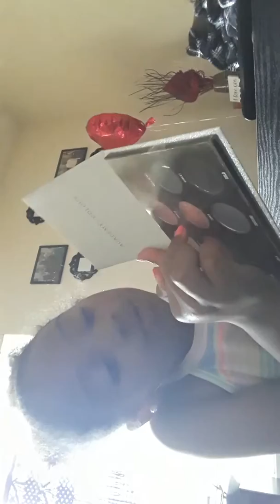Doing my makeup